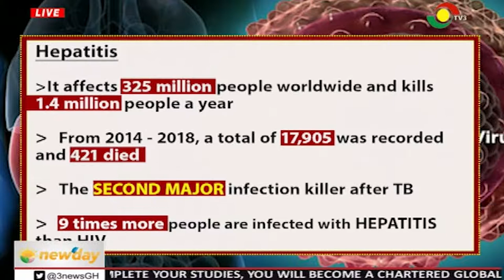CAUSES, SYMPTOMS AND TREATMENT HEPATITIS